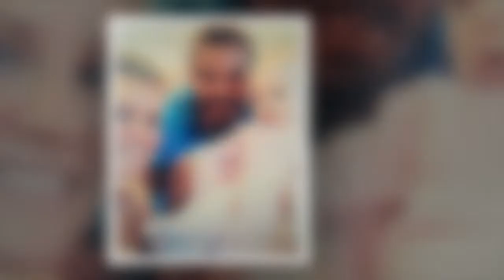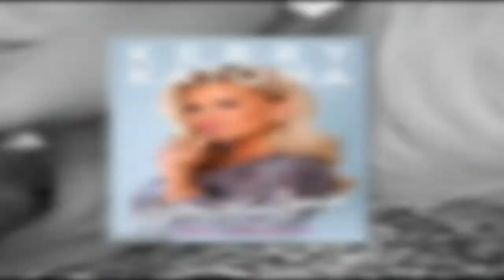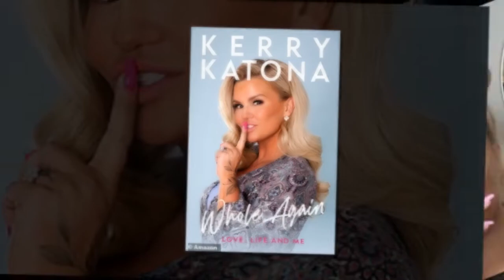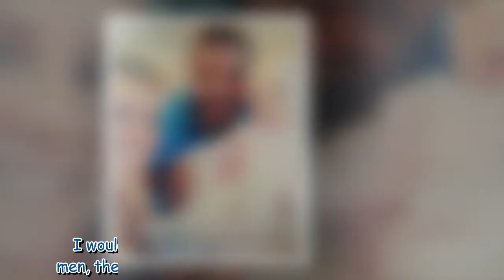Kerry Katona details violent marriage to late husband George Kay 310843